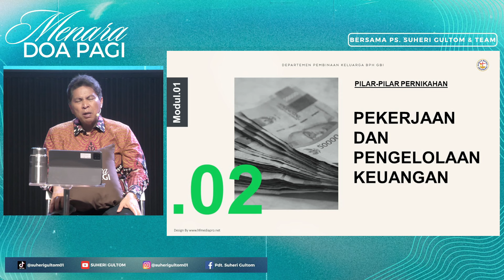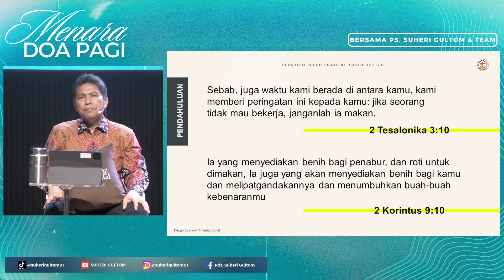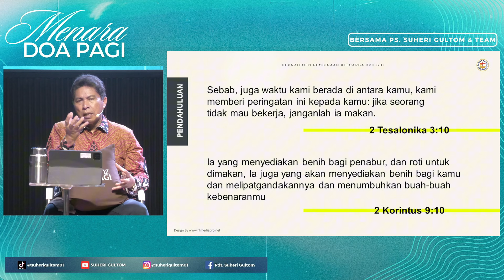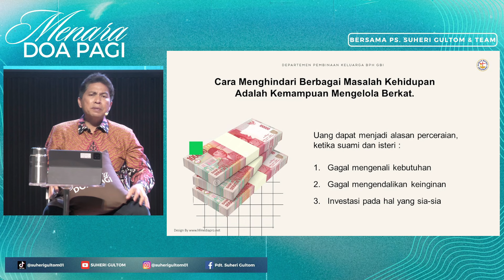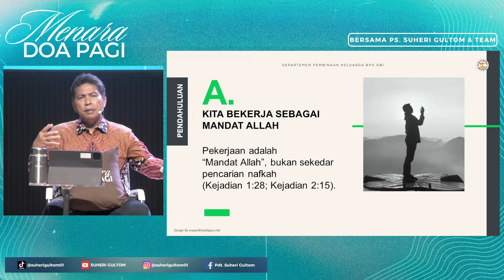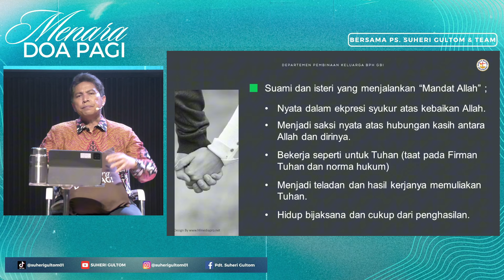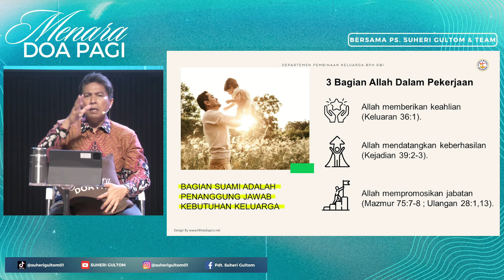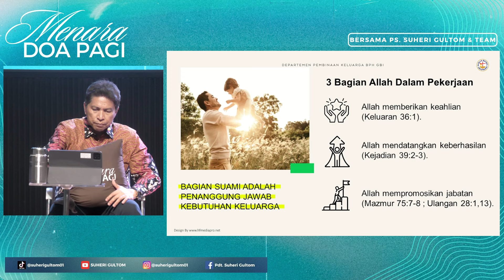MENARA DOA PAGI bersama Ps. Suheri Gultom & Team | Official Suheri Gultom (Sabtu, 16 November 2024)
Sekolah Minggu (Starkids) :
Sesi 1 : 09.00 WIB
Sesi 2 : 11.00 WIB
Sesi 3 : 16.00 WIB
Sesi 4 : 18.00 WIB

Ibadah Remaja
11.00 WIB